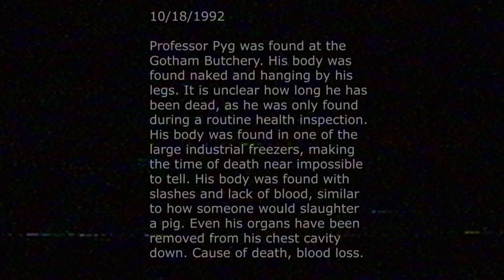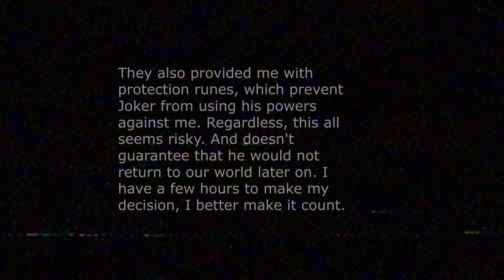The laughing nightmare, part 3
a fan madd batman analog horror video